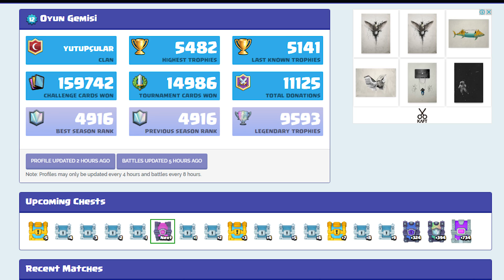BÜYÜLÜ SANDIK VE DESTANSI SANDIK AÇILIMI - CLASH ROYALE